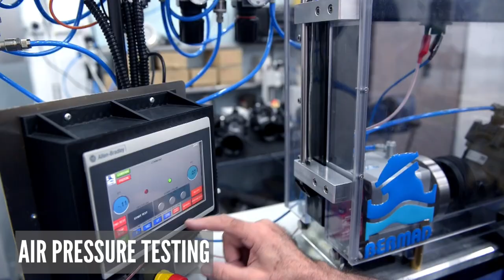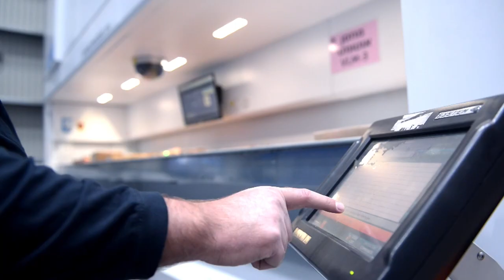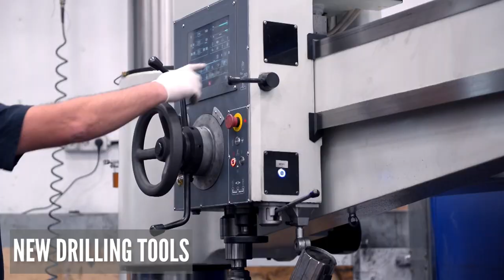BERMAD’s smart manufacturing site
Watch this video for a short tour of the BERMAD smart manufacturing site with all the technological innovations, robotics, and automation.